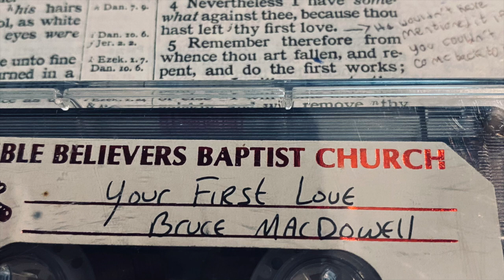Bruce MacDowell - Left Thy First Love!